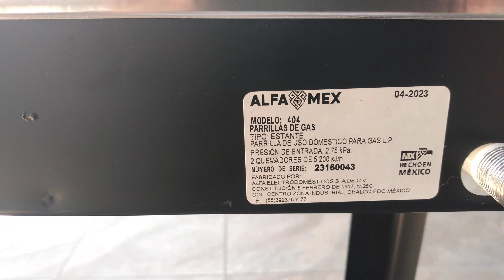Parrilla Alfa tipo estante 2 quemadores modelo 404-4 cubierta acero inoxidable 15 mayo 2023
Les presento la parrilla para gas de la marca Alfa Mex ( Alfa Electrodomésticos, S..A. de C.V.) el modelo es 404-4, es de dos quemadores en acabado de color negro, con cubierta de acabado en acero inoxidable, este modelo tiene dos quemadores de acero porcelanizado, con encendido manual (a cerillo) tienen capacidad térmica de 5,200 kj/hora, presión de trabajo 2.75 kPa (28.0 g/cm2) para gas L. P. , cuenta con 12 meses de garantía, atención y servicio a clientes número de teléfono de contacto
Es ideal para cocinar de modo básico o donde hay poco espacio, tiene precio muy accesible. Es un producto orgullosamente hecho en México por Alfa Electrodomésticos, S.A. de C.V en la fábrica de calle Constitución 5 de Febrero de 1917 interior 28C en la Zona Industrial Chalco, Chalco, Estado de México, C.P. 56600 teléfono 30923376 y 30923377, espero les haya gustado, por favor déjame tu comentario, hoy tengo saludos especiales a nuestra nueva suscriptora Ilsi Yareli Flores García, la suscripción al canal es gratuita, no tiene ningún costo, si te suscribes no te pierdes los nuevos videos en el canal, hasta la próxima ocasión!!